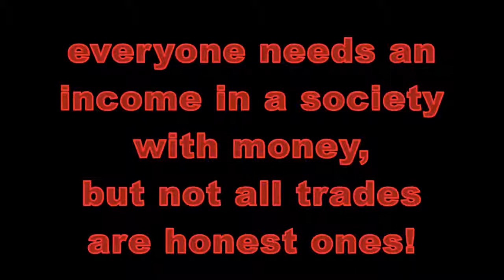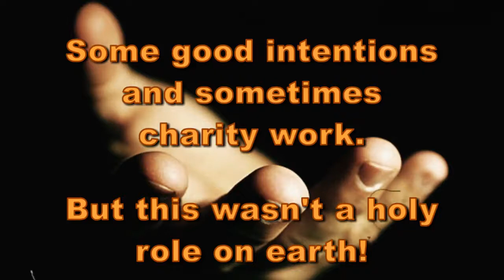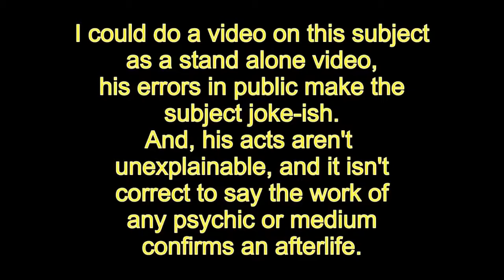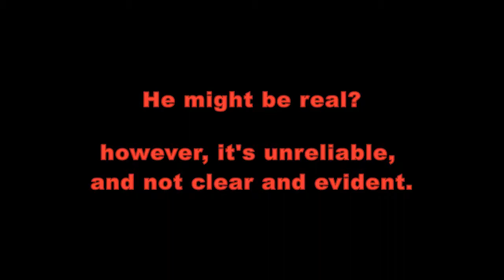James Van Praagh